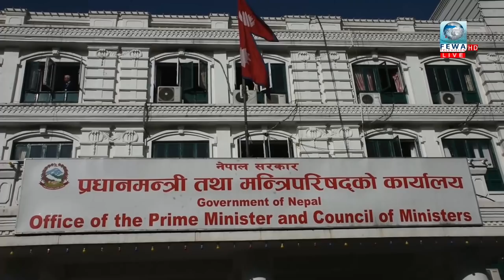वाईडबडि जहाज खरिदमा अरवौ रुपैयाँ अनियमितता।fewa samachar (2075-08-11) 8:50 AM With Shankar Tiwari